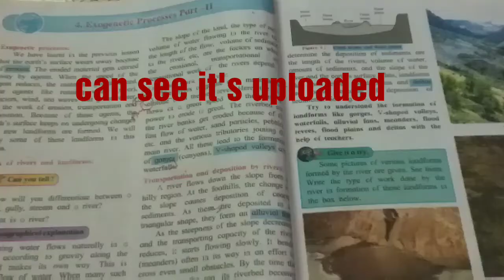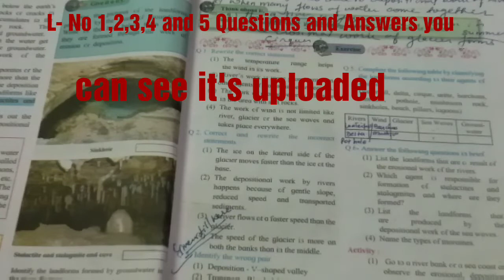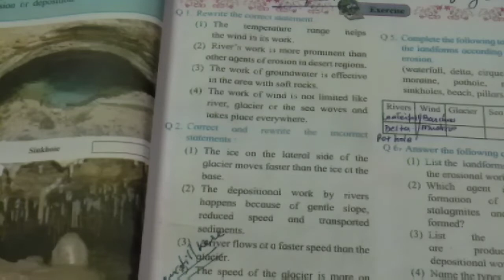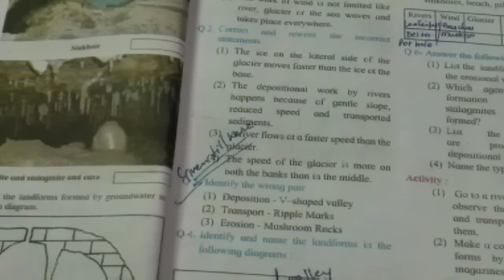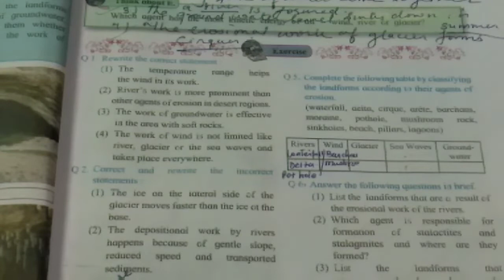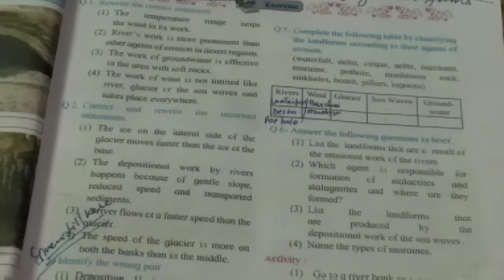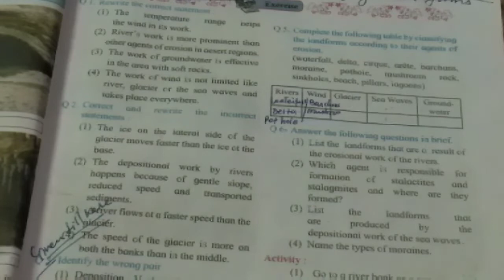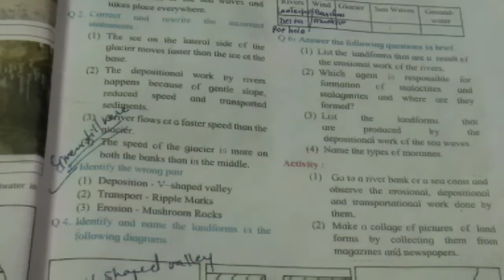9th STD Geography L-4 Exogenetic Processes part 2 (Textual Questions and Answers)